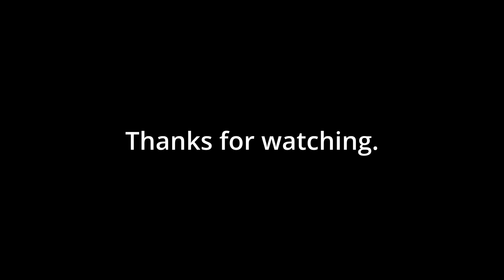Upper Deep Creek Fly fishing - Fall 2023